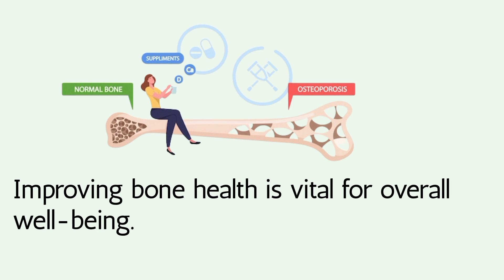5 EFFECTIVE WAYS TO IMPROVE YOUR BONE.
Welcome to Behealthy, here we give you all kinds of health tips, in today's video you will learn on how to improve your bones.

Still on this topic, here is a comprehensive guide on how to improve your bones 👇